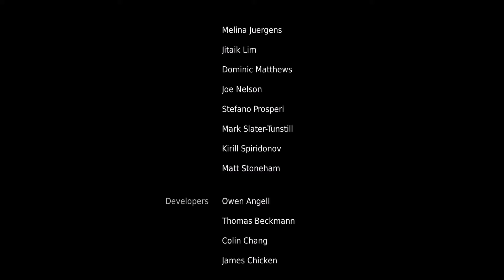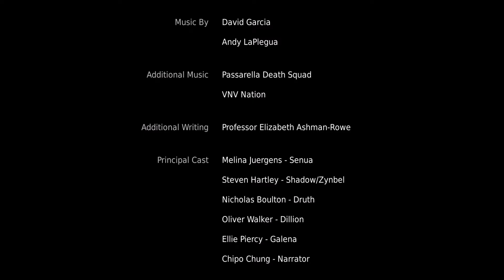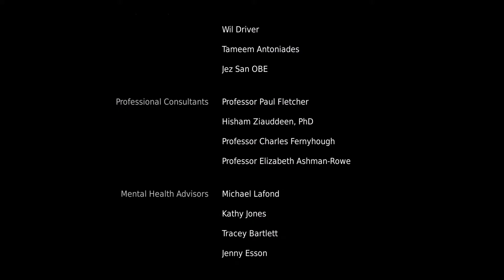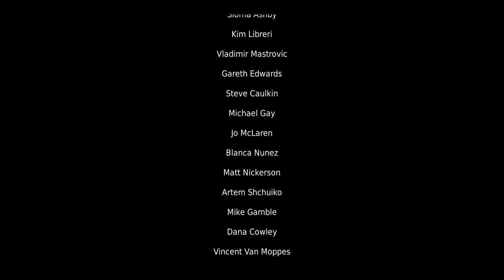Hellblade | PT 15 | Emerge from the Darkness (END)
Sad to say it! But this is the last episode of Hellblade!! We are at Hela's door demanding for Dillion.  I wont spoil anything but this is a long episode!